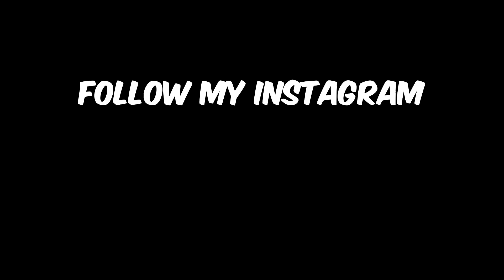Visiting Jenn Carter After Long Time I Set Her Up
Buba100x
(41) Kyle Richh x Jenn Carter x TaTa - Fetty (Official Music Video)
"Jenn Carter" | Hazard Lights ⚠️ | 🎹: @DAFFYDAPLUGG
Jenn Carter x 2Rare - Reverse (Official Music Video)
Kyle Richh x Jenn Carter (41) - Deuce (Official Video)
41, TaTa, Kyle Richh - Cuz We Did (Official Music Video)
"TaTa" | Hazard Lights ⚠️ | 🎹 @jondior
Sdot Go - WNA (Official Music Video)
Sdot Go - Freestyle | Open Mic @ Studio Of Legends
"Sdot Go" | Hazard Lights ⚠️ | 🎹  @DoubleMoose
Sdot Go x Jay Hound - 7evside K Pt. 2 (Official Music Video)
Sdot Go x NazGPG - Notti Dotty (Official Music Video )
Visiting Aunt Cathy!
Kai Cenat
Blueface Takes Baby Mama Shopping For Sneakers At COOLKICKS
Chrisean Rock Goes Shopping For Sneakers With CoolKicks
Blueface Takes Her Shopping For Sneakers At COOLKICKS
NLE Choppa - Champions (Official Music Video)
DaBaby Pressed ME!
Real Boston Richey - My Image (Official Video)
First Time Seeing Rella After The Breakup 🥹💔 *Very Emotional *
Rella Gz x Jay5ive - Risktakers (Official Music Video)
I Flirted With Asian Doll In Front Of Rella And This Happened.
bandmankevo
SAY CHEESE!
Kanel Jospeh
Kai Cenat Live
D’Aydrian Harding
20 YouTubers Stand Face To Face & Play Smash Or Pass!
Find Your Match! 20 Girls & 20 Drill Rappers (41 Edition)
Kissing Strangers
8 Girls & 8 Boys Smash Or Pass Each Other In Las Vegas!